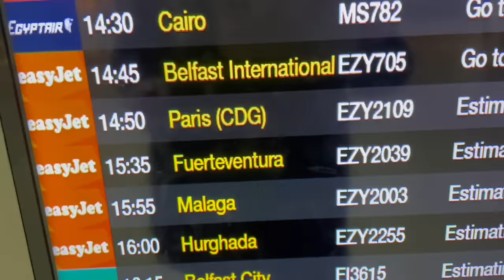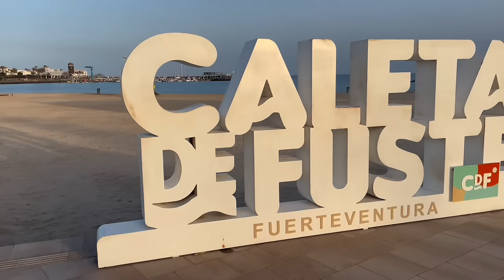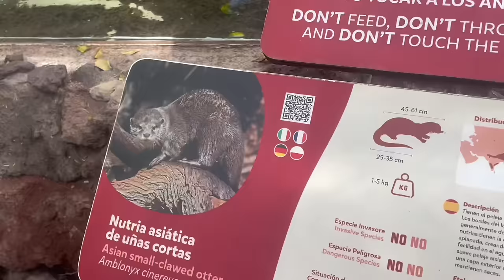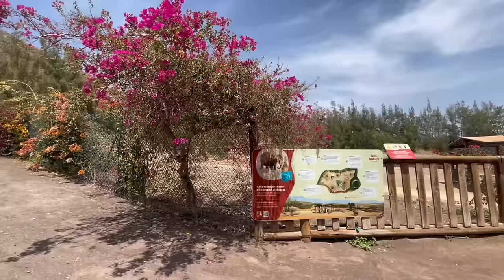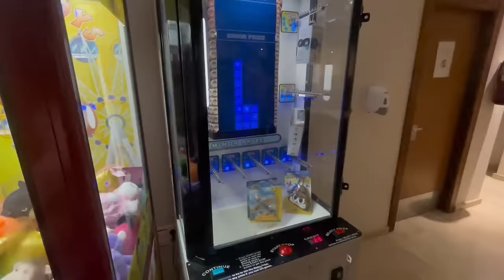Caleta Dorada Fuerteventura holiday vlog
Hello ♥️

Please check out @kerrihoaredoeslife she’s such a nice person and I’m so so glad we met x

My instagram is if you fancy following me on there x

Have a great evening x

AFF LINKS

Brand 1: Ocado
Promo info: Save 25% on your first order + 3 months free unlimited deliveries. Enter VOU7389477 at checkout at Ocado

Brand 2: Iceland
Promo info: Free Next Day Delivery on orders over £40

Brand 3: Caledonian Travel
Promo info: 1000's of breaks under £100